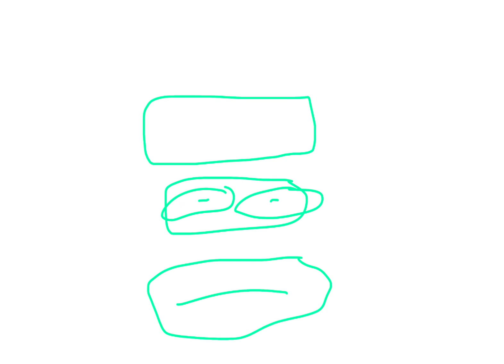hellenilore (Α-Ω)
THIS IS TAKING FOREVEEREEEERRRRRR